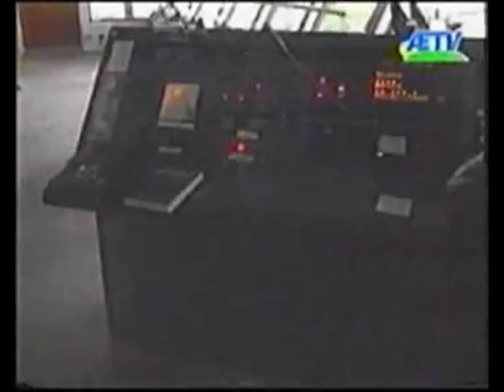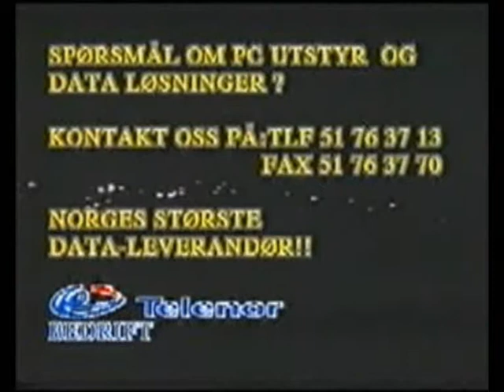Stavanger havn får besøk av cruise båten Norwegian Crown